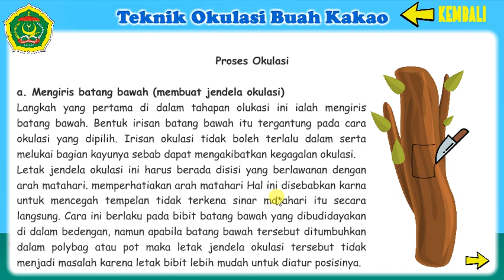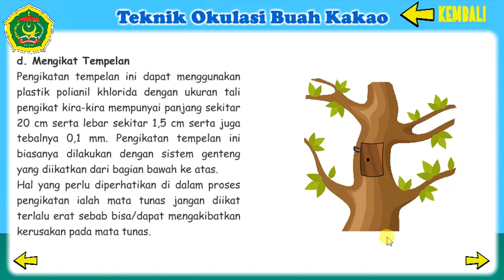Contoh Animasi Media Pembelajaran Interaktif IPA Teknik Okulasi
PSC Indonesia melayani :
- Media Pembelajaran
- Kuis Interaktif
- Game Edukasi
- Company Profile
- Virtual Lab
- Animasi
- Simulasi
- Presentasi
untuk Windows/Flash/Android